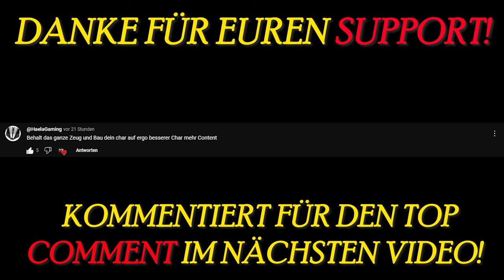Metin2 Projekt Azrael #012 - Zodiakbogen+9?! Schulterband!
Geht der Bogen auf 9?! 😏